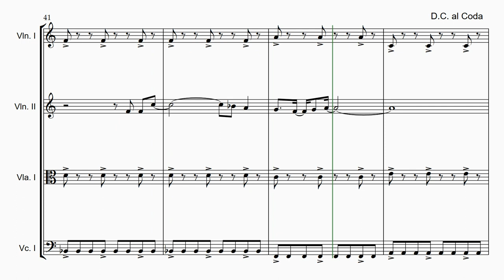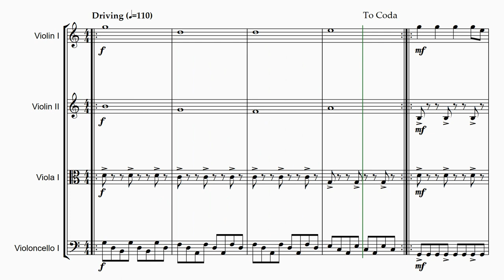Clocks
"Clocks" by Coldplay is an iconic alternative rock song known for its distinctive piano riff, driving rhythm, and introspective lyrics. It's a reflection on the passage of time and the desire to make the most of life.

In this string quartet arrangement of "Clocks" by Coldplay, the song's dynamic piano-driven sound is transformed into an engaging chamber music performance, skillfully capturing the song's memorable melodies and rhythmic intensity. It's a captivating interpretation that combines the energy of rock with the elegance of classical instrumentation, making it a versatile choice for various events and musical experiences.